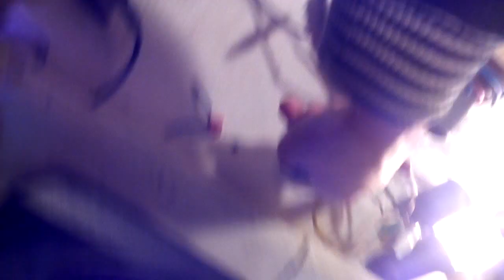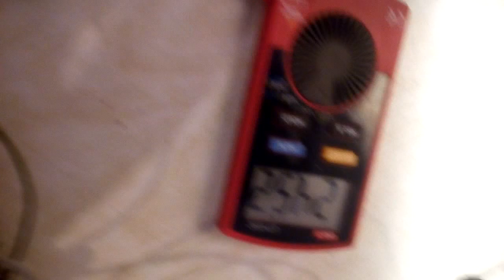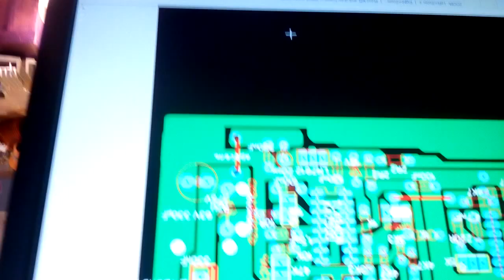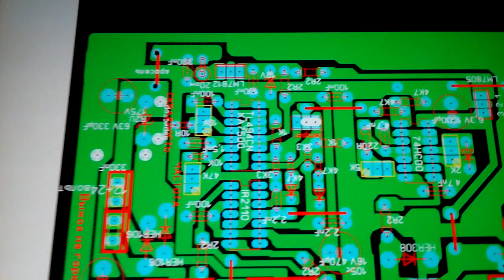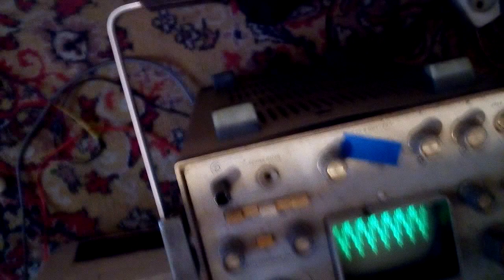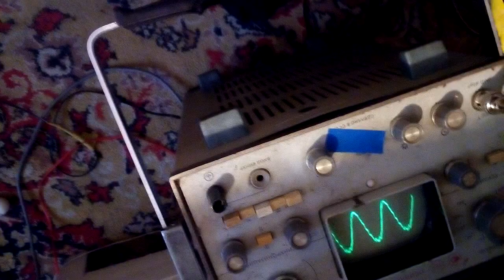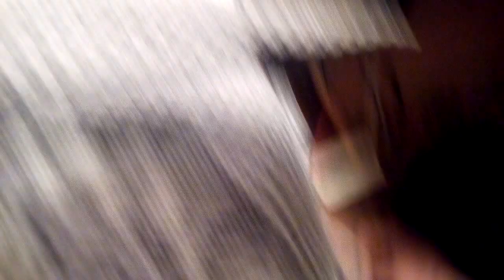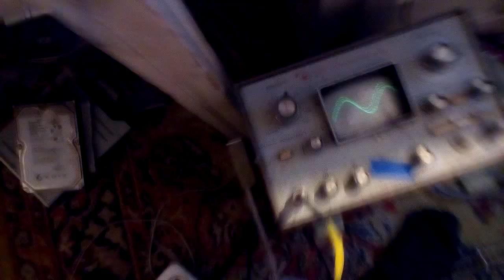Всякая информация об установке, которая не понятно как работает.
Установка состоит из феритовой чашки, 3205 и ИРФ640Н транзисторов пушпула. Из платы где качер и генератор тл494 и драйвер ИР2110.
Качер на полявом транзисторе работает постоянно. Пробовались катушки для качера разные. Не понятно как надо настраивать эту установку, которая должна делать увеличение электрической энергии.